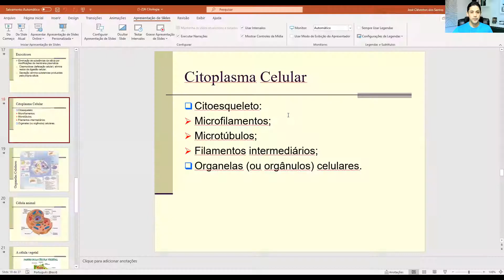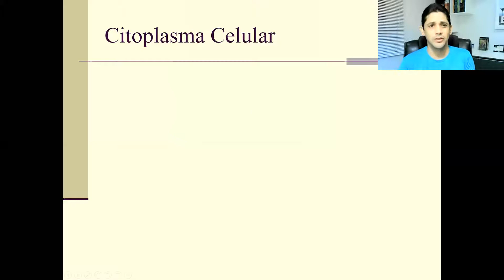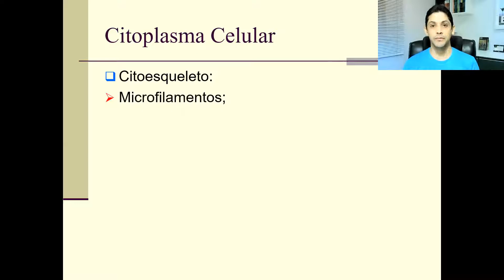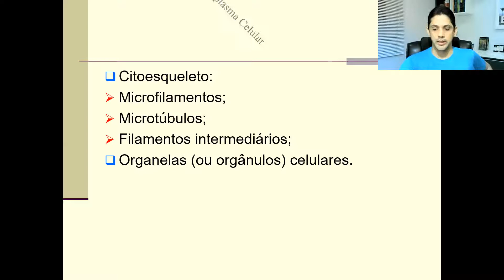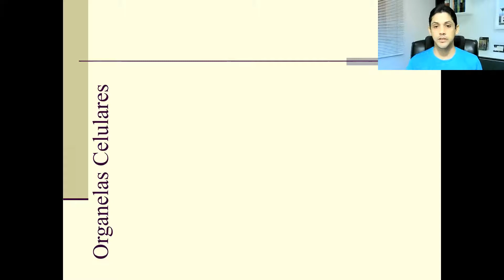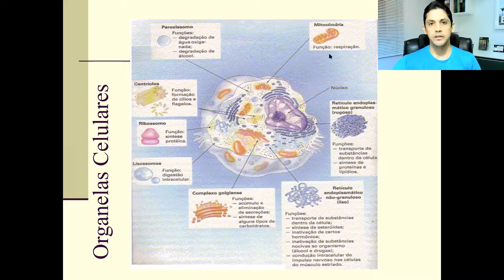Videoaula de Biologia 1°Ano A1,A2 (2021). Aula 14: Citoplasma 1. Cléverton Santos.